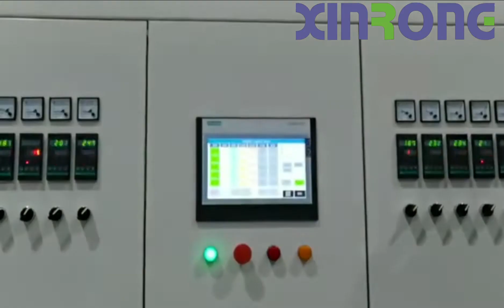PEX Aluminum Composite Pipe Extrusion Line